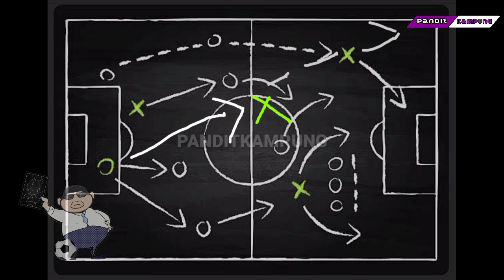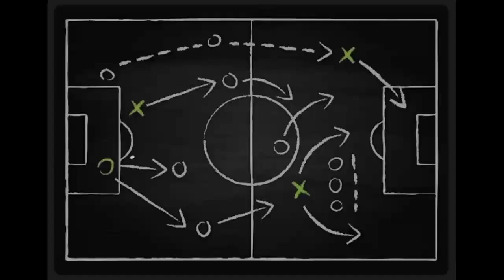PEMAIN GAGAL MANCHESTER UNITED! (SPG #01)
Pemain Gagal di Manchester United.
Bermain di klub top layaknya United, tidak menjamin mejadi pemain terkenal dan sukses.
ada banyak contoh mereka yang gagal memenuhi ekspektasi.

Salah satunya adalah pemain yang kami tayangkan di episode ini.
ini merupakan Seri Pemain Gagal yang akan
kita buat beberapa episode.

episode pertama, kami persembahkan MASSIMO TAIBI untuk kawan kawan semua.

mari bergabung bersama Channel Pandit kampung degan cara menSubscribe Channel ini. Salam Blunder